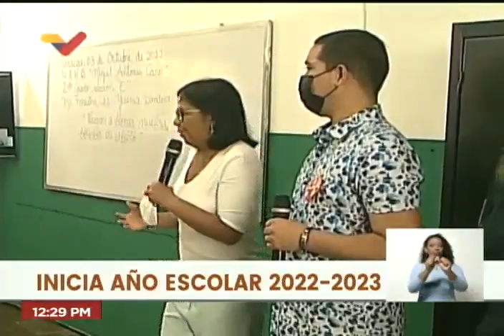Delcy Rodríguez en inicio del año escolar 2022-23 en la Unidad Educativa Miguel Antonio Caro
La vicepresidenta de Venezuela, Delcy Rodríguez, en el inicio del año escolar 2022-23 en la Unidad Educativa Miguel Antonio Caro en Catia, Caracas.

USDT o Bitcoin (BEP20): 0xef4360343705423a24119205eeb1de2a10fd23f4

USDT (TRC20): TQJB86JZjF5Kt1C7f322aax4iyD6x65UcV

Petros: PFfDUW3cj1WD7cUPYg9MK2EtgG5nUgVzuc